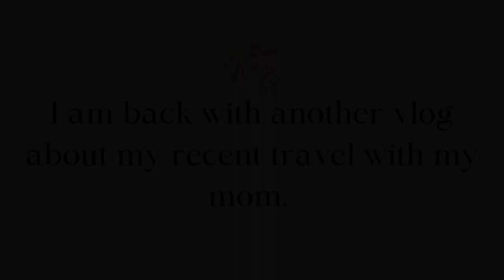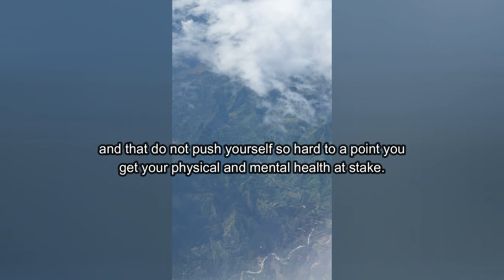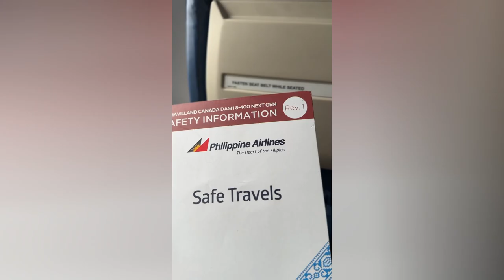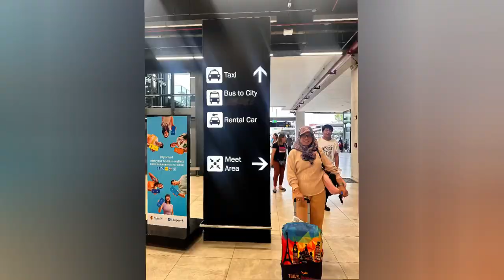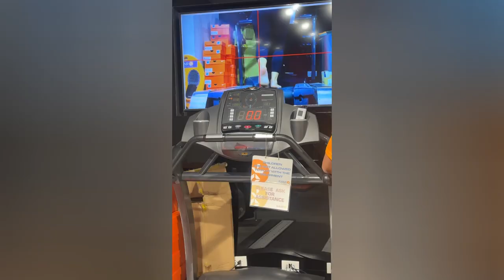travel vlog 1 - CEBU CITY | Kharylle Kenoh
travel with mom | Kharylle Kenoh